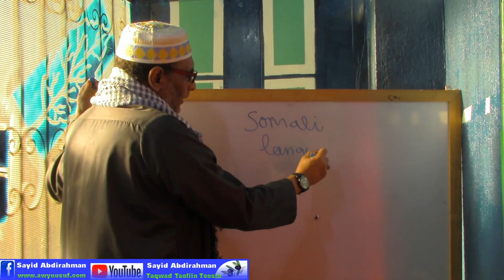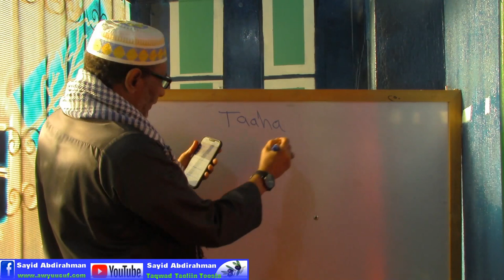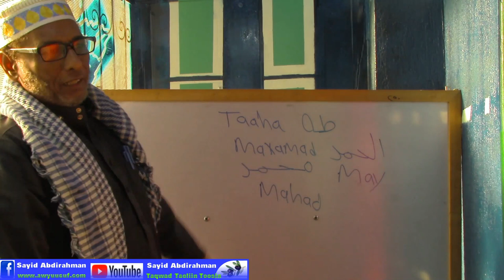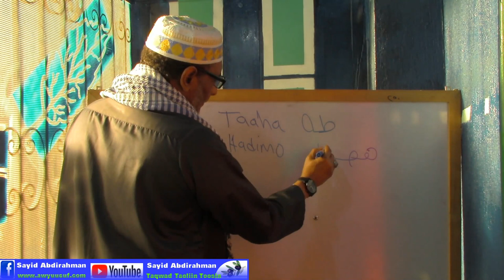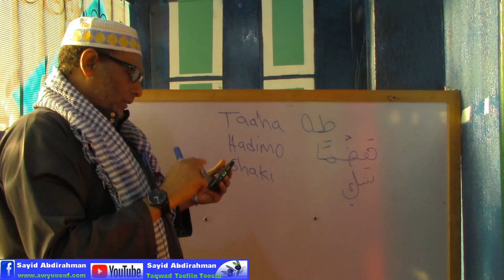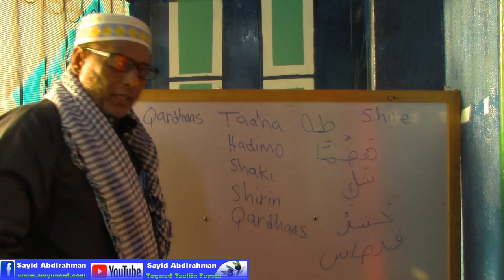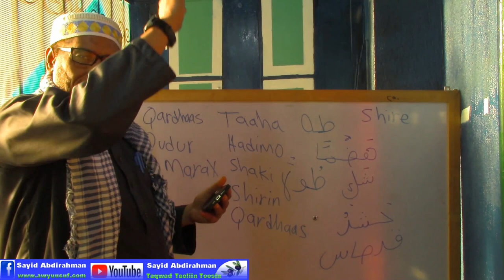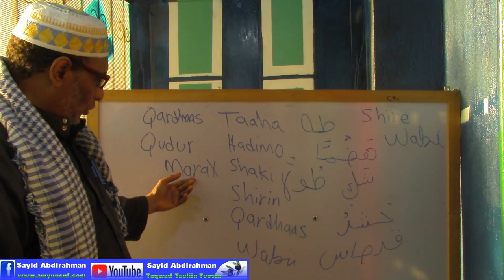Lahjada af Soomaaliga ee Mayga iyo buugga af Soomaaliga quraanka kujira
Af Soomaaligu waa luuqad qadiimi ah ismarkaana Quraanka kujirta. Daawo sharaxaad kusaabsan luuqada Soomaliga iyo lahjadaheeda kala duwan sida: Mayga iyo Banaadiriga.